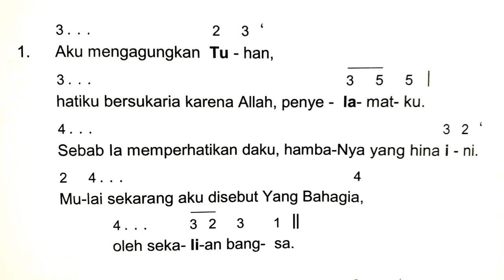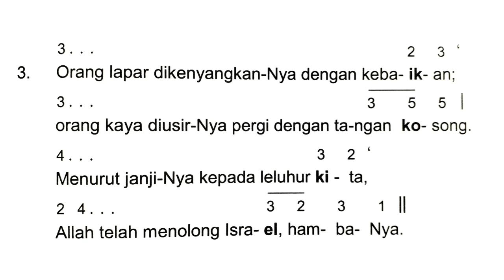Mazmur Tanggapan dan Alleluya MINGGU ADVEN III tahun B | Edisi Baru | 17 Desember 2023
Berikut adalah video iringan organ untuk:
Mazmur Tanggapan dan Alleluya (Edisi Baru)
HARI MINGGU ADVEN III tahun B
(buku MTA Edisi Baru, hal. 182-183)

Disarankan menggunakan earphone/headphone ketika memutar konten untuk kualitas suara yang lebih baik.

Terima kasih buat teman-teman yang selalu suport channel ini sampai sekarang.

Penggunaan semua/sebagian konten channel Densa Vision harus meminta izin terlebih dahulu.

Bila ada saran atau pertanyaan, silahkan tulis di kolom komentar. Terima kasih.